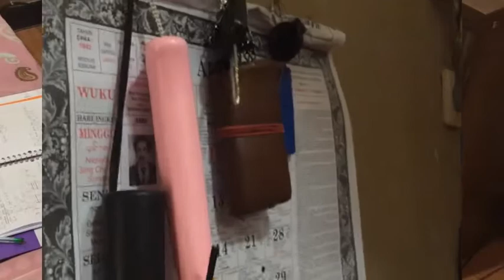PERAN MAHASISWA DALAM PENCEGAHAN COVID 19